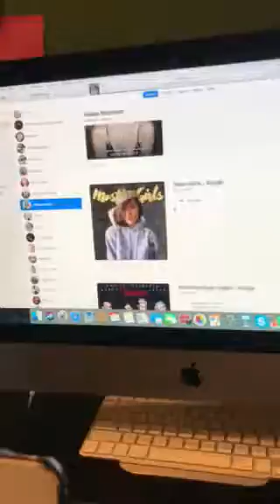Behind the scenes of The Riley King Radio Show at 6am